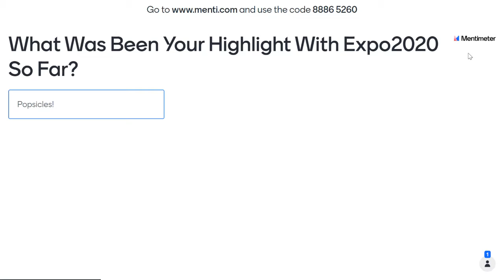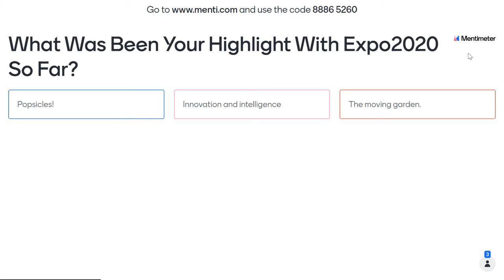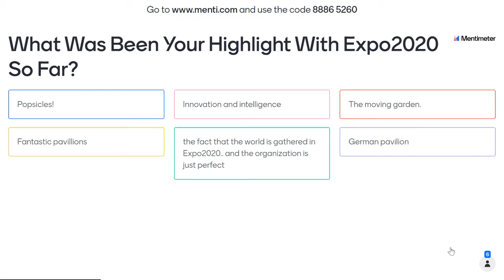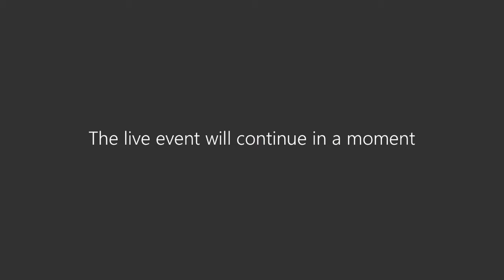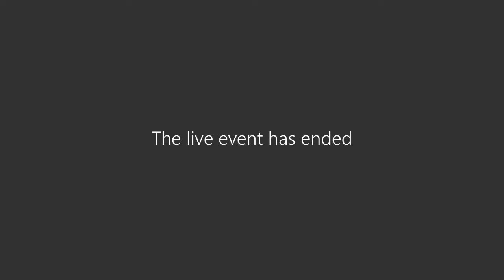How are schools celebrating EXPO2020 - Building on the momentum!